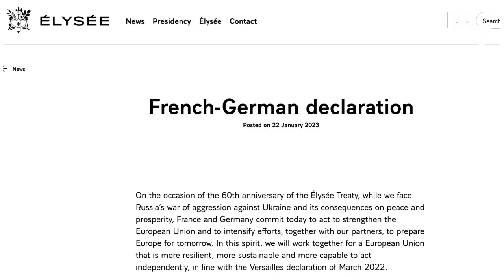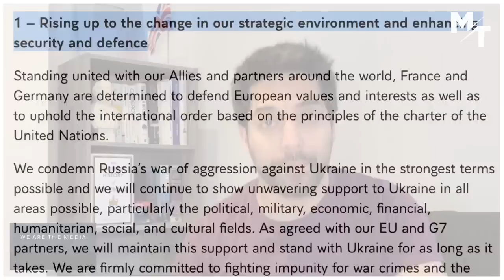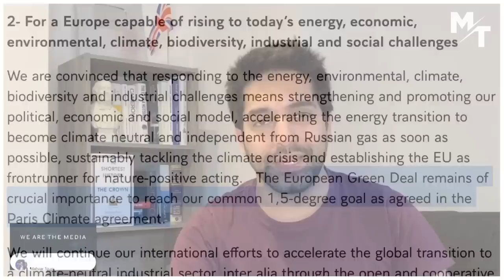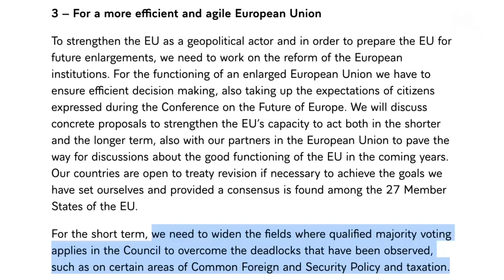European Union ANNOUNCE Plans To REDUCE ‘Democracy’ In Europe 🇪🇺